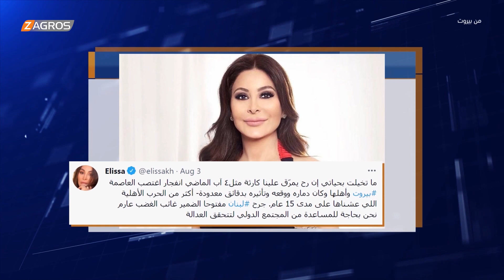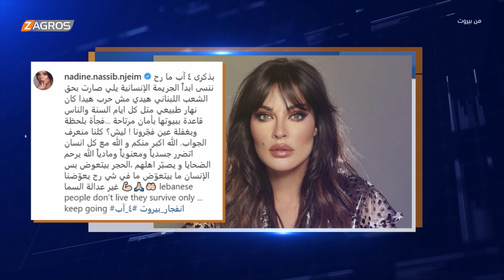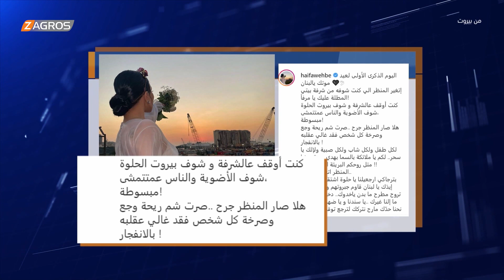النجوم اللبنانيون يوجهون رسائل بذكرى انفجار مرفأ بيروت